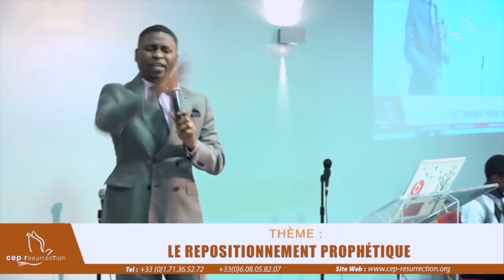Papitcho Akiewa Empi - Le repositionnement prophétique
Titre : Le repositionnement prophétique
Orateur : Pasteur Papitcho Akiewa Empi
Lieu : 22 rue Honore Oursel, 94290 Villeneuve Le Roi
Date : 02/03/2018